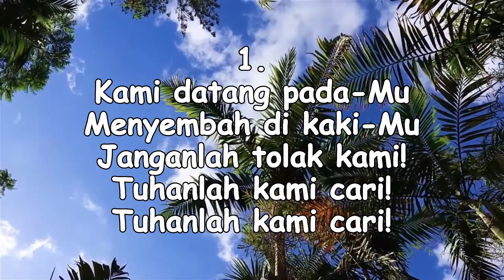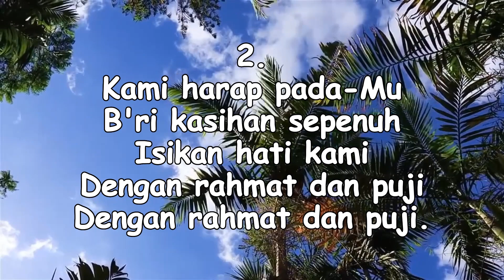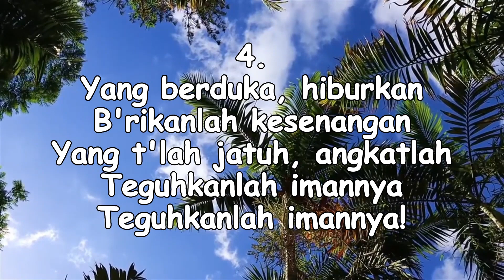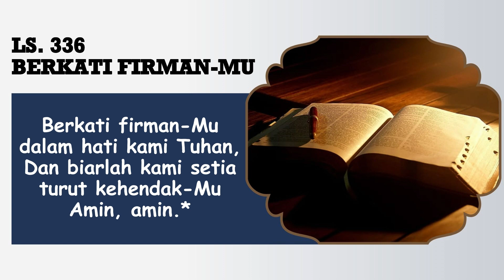RENUNGAN PAGI || 1 AGUSTUS 2023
Pembawa Renungan: PHD. Hisron Boimau

Tim Media:
Penulis Text: Doane Sinaga
Perekam: Obaja Sinaga
Editing: Beni Chandra Purba